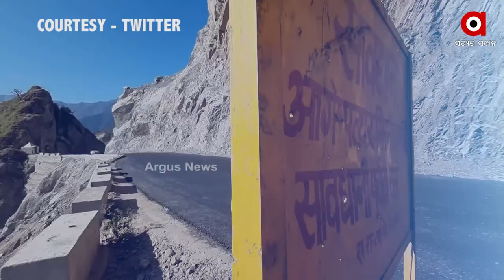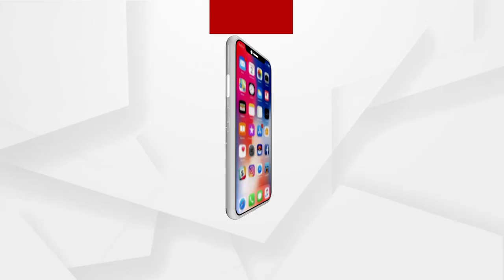ଚୀନ ସମର୍ଥକ ଲବିକୁ ସୁପ୍ରିମକୋର୍ଟରେ ଝଟକା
ଚୀନ ସୀମାରେ ସଡକ ଭିତିଭୂମିକୁ ଦୃଢ କରିବାକୁ ଭାରତ ସରକାରଙ୍କ ପ୍ରୟାସକୁ ସୁପ୍ରୀମକୋର୍ଟରେ ପରିବେଶ ଆଳରେ  ବିରୋଧ କରୁଥିବା ଲବିକୁ ଝଟକା ଲାଗିଛି । ସୁପ୍ରିମ କୋର୍ଟ କେନ୍ଦ୍ର ସରକାରଙ୍କ ଏହି ମହତ୍ୱାକାଂକ୍ଷୀ ଚାରି ଧାମ ପ୍ରକଳ୍ପକୁ ଅନୁମତି ପ୍ରଦାନ କରିଛନ୍ତି